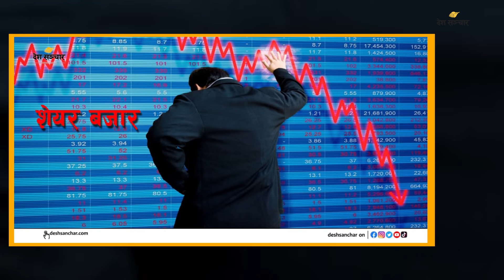अशोक राईले किन फुटाए जसपा? | Deshsanchar Samachar